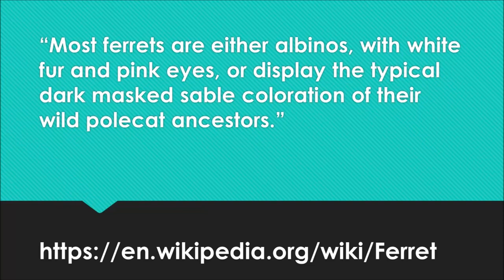DGA Vlogs: Ferrets Playing (Augie - Male & Sandy - Female)